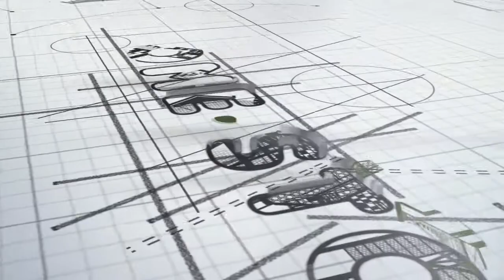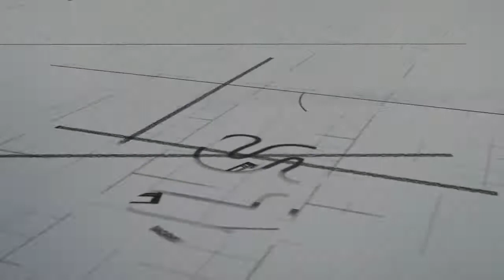Episode 1 Home Stories , [Classic Bedroom Set]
Classic Bedroom Set